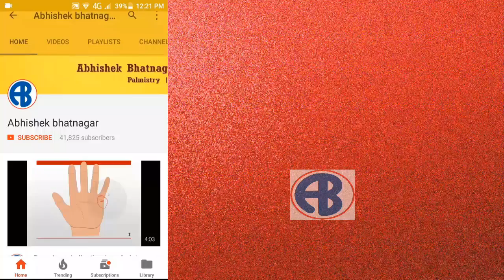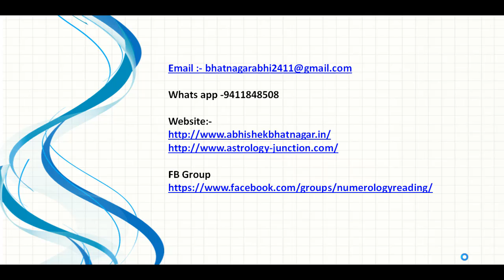कुम्भ राशि जुलाई 2017 राशिफल,Kumbh Rashi july 2017 Rashifal,जुलाई 2017 राशिफल कुम्भ "Aquarius"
कुम्भ राशि जुलाई 2017 राशिफल,Kumbh Rashi july 2017 Rashifal,Aquarius july  2017 horoscope